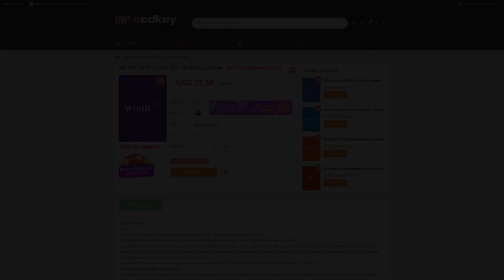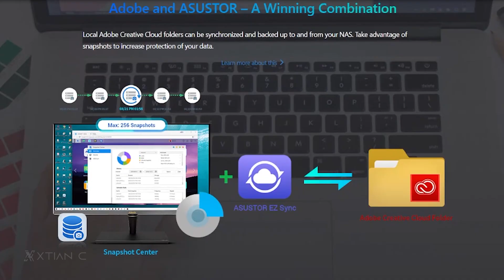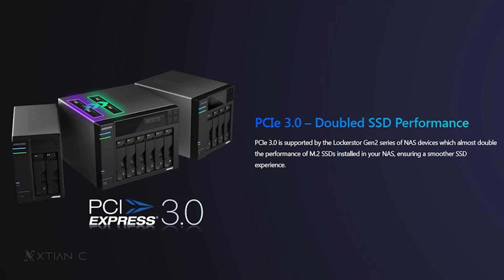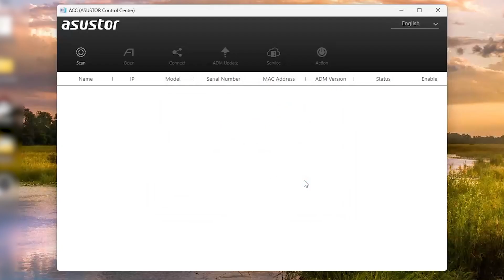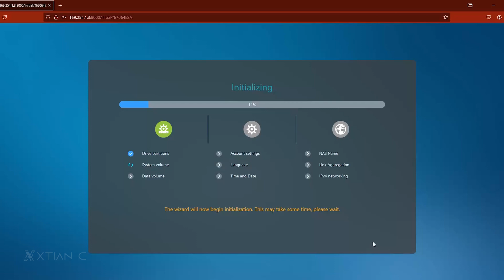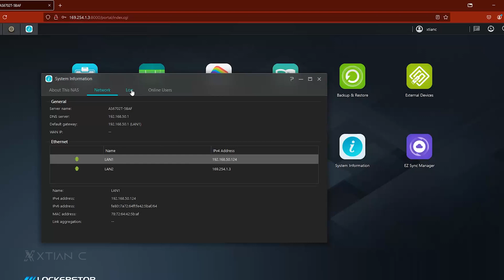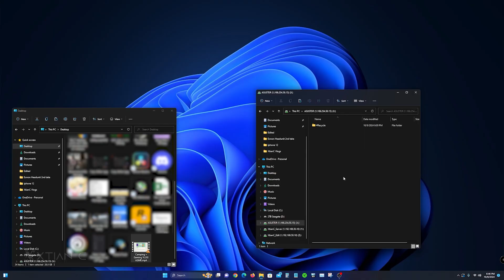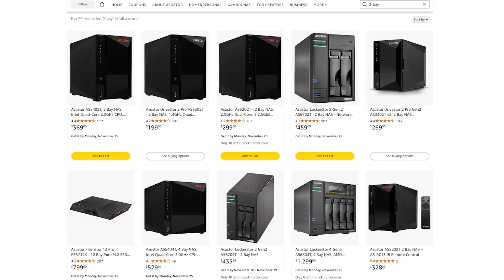ASUSTOR Lockerstor 2 Gen2 AS6702T (2 bay + 4 ssd slot) Setup & Review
Where to BUY ASUSTOR Lockerstor 2 Gen2 AS6702T

Main ch.:    / xtiancyoutuber
Follow on Tiktok -   / xtiancyoutuber
Credits:
Shot and Edited by
Xtian Capinpuyan
Bryan Osorio
For Commision PC builds inquire here
DM Here -   / xtiancyoutuber
or   / xtncbuilds